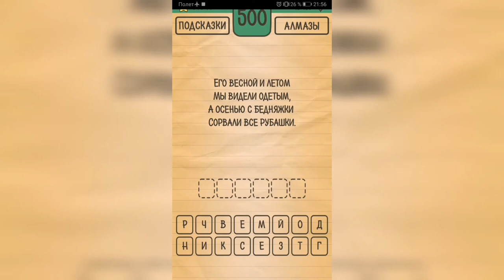Загадки Ребусы Шарады / Загадка / Уровень 500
Как пройти Загадки Ребусы Шарады, ответы, решение раздел Загадка Уровень 500 Его весной и летом мы видели одетым, а осенью с бедняжки сорвали все рубашки.

Привет, ребята!